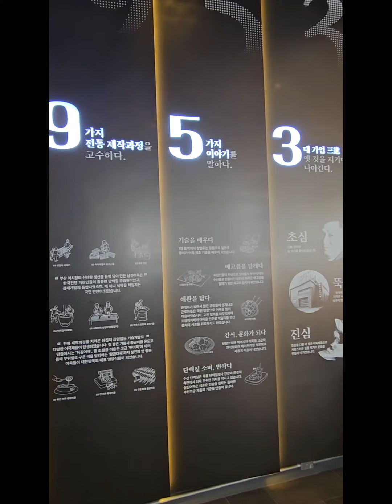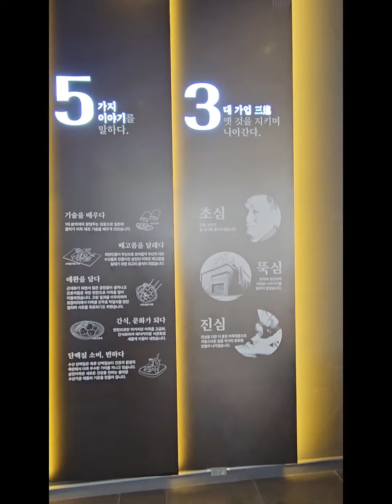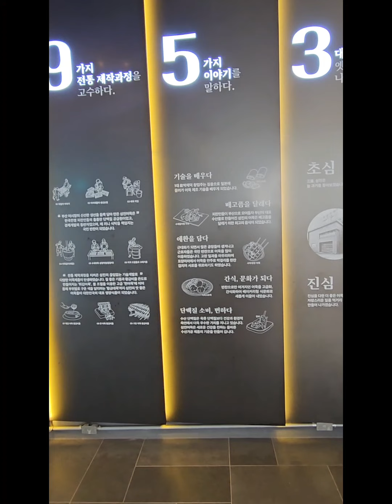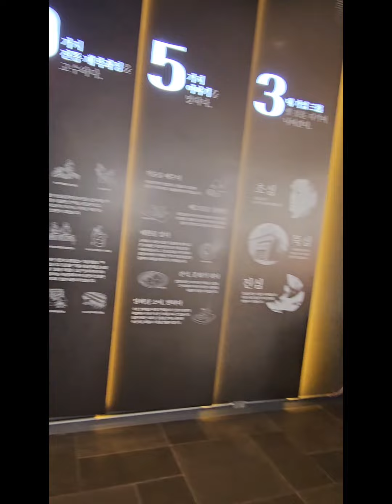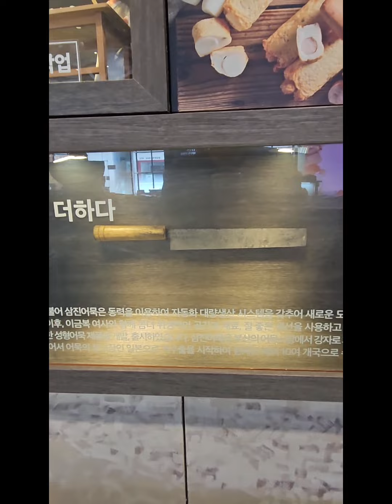부산출장 중 삼진어묵(since 1973) 본점 방문